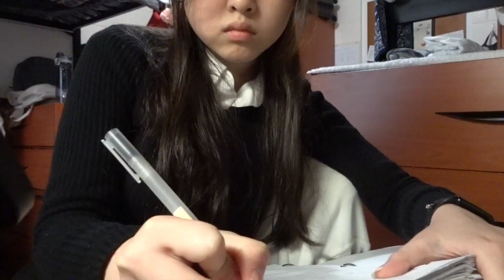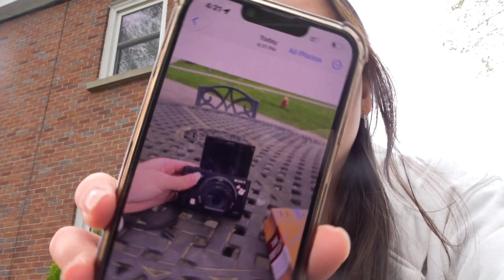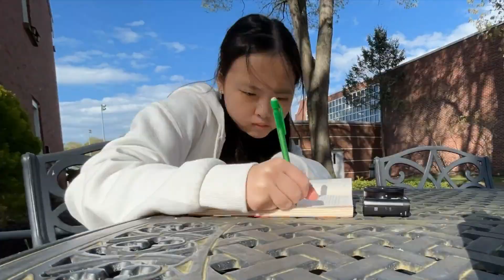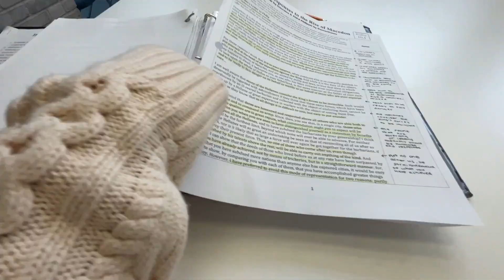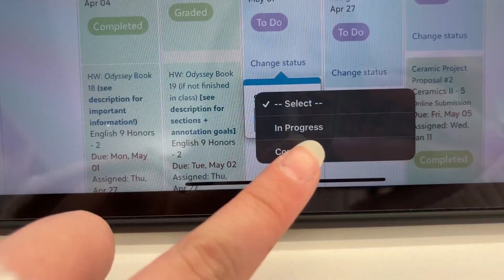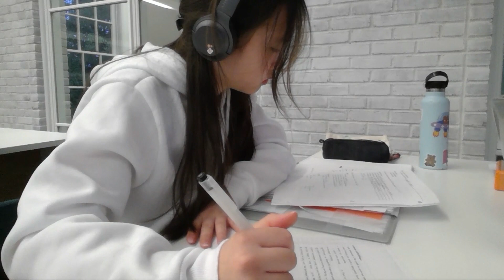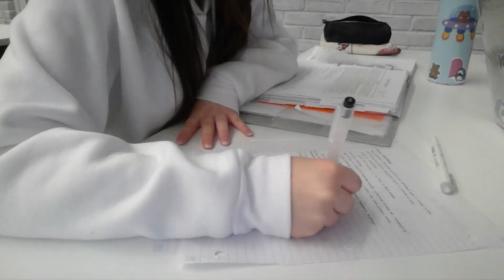STUDY VLOG 📝 | pre-finals, productive, packing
heyy i'm finally back!! I have not edited a video since finals week and I am finally back at it. sorry for being gone so long, on the bright side, it's summer!! look forward to filming some summer diaries (assuming my camera gets fixed ...).
p.s. watch in 1080p with captions for the best experience!

* ˚ ✦chapters
0:00 intro
0:09 monday
4:44 tuesday
6:30 wednesday
8:40 thursday
11:18 sunday

* ˚ ✦abt me!!
how old am i? sixteen
what camera do i use? sony hx99, iphone 13, surface laptop front camera
where do i live?  long island, new york

hello to whoever scrolled all the way down here :D have a great day!!